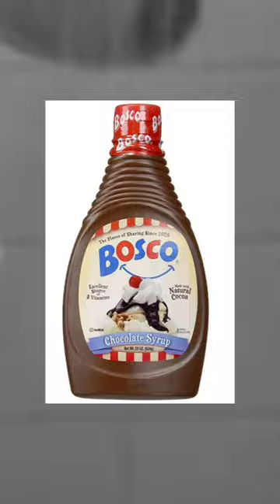Зачем Хичкок использовал шоколадный сироп?